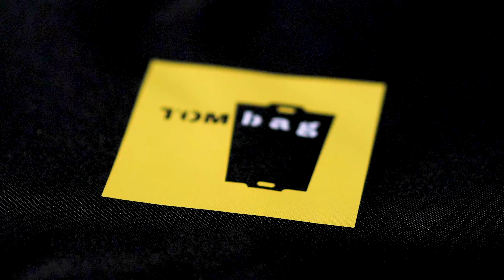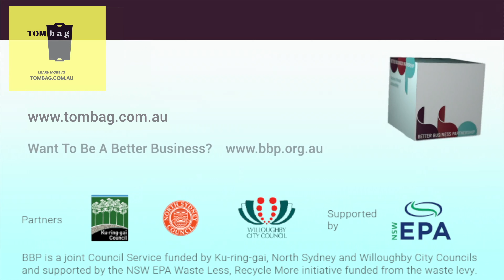BBP Focus on Better Business: TOMbag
In this video series we put the spotlight on an accredited Better Business who is leading the way in sustainability in their industry.  TOMbag are focused on solving the problems with single-use plastic.  Their first foray was the reusable bin-liner.